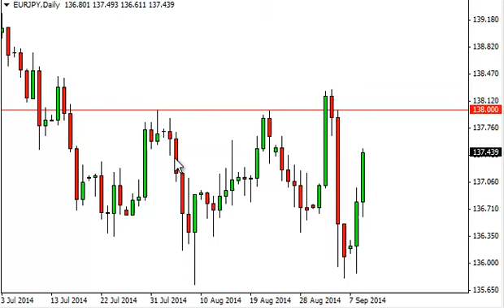EUR/JPY Technical Analysis for September 10, 2014 by FXEmpire.com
- September 10, 2014 currency daily technical analysis for the EUR/JPY pair. Forex Technical Analysis Forex Fundamental Analysis and Forex Brokers on FX Empire